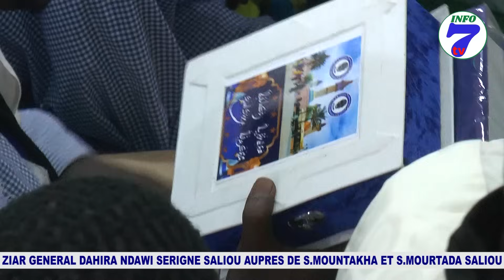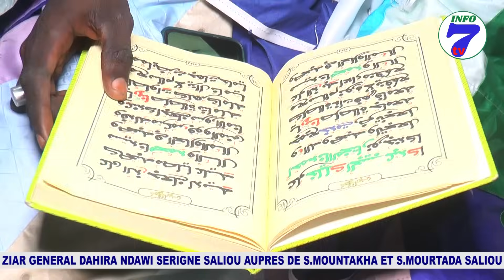🔵ZIAR ANNUEL. Dahira Ndawi S. Saliou auprès De S. Mountakha Mbacke et S. mourtada Saliou Mbacke